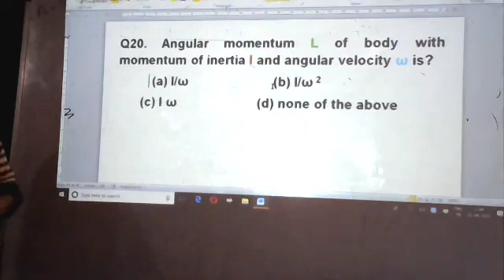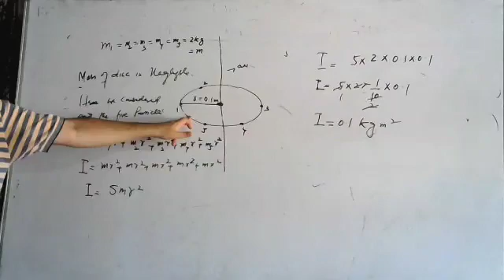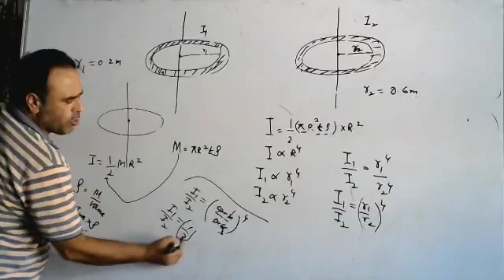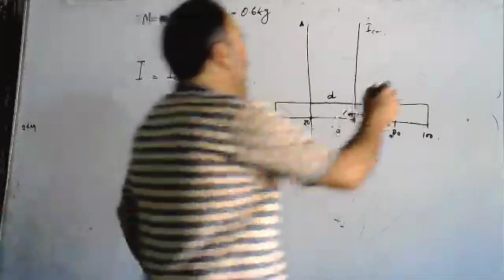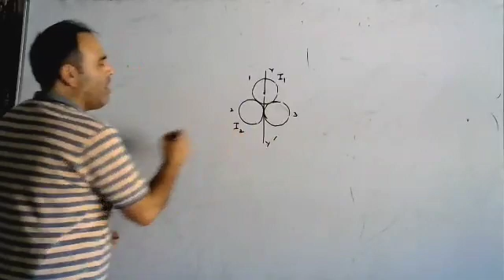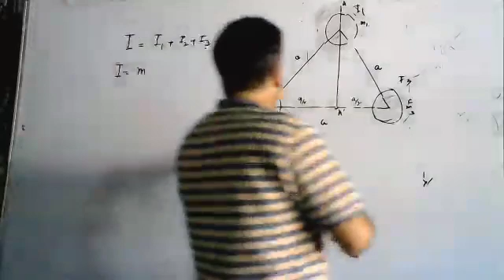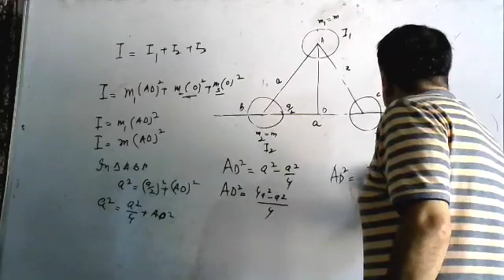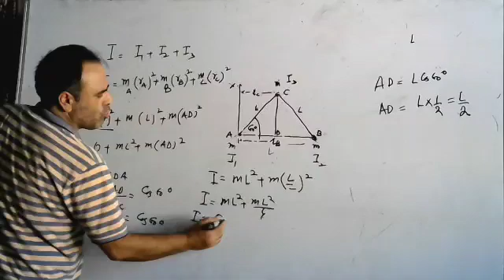NUMERICAL PROBLEMS BASED ON TORQUE, ROTATIONAL KE, TORQUE AND ANGULAR MOMENTUM AND MOMENT OF INERTIA